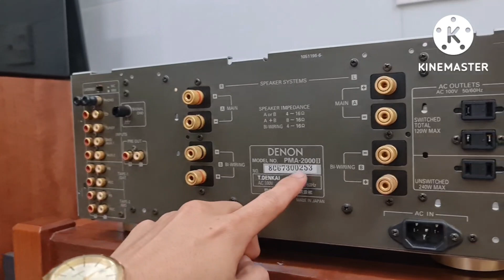Denon 2000II - 2000III có gì khác nhau, mời các anh cùng góp ý ạ [Nguyễn Bách audio - 0932005022]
+ Denon 2000II
Dòng điện sử dụng: 100V
Công suất tiêu thụ: 275W
Công suất ra loa: 160w (8ohm) - 320w (4ohm)
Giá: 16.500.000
+ Denon 2000III